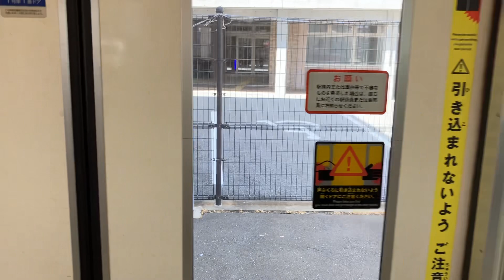【前面展望】本堂駅〜信濃吉田駅 長野電鉄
全国各地を旅して気になった電車や乗り物の動画をご紹介してゆきます。

I am introducing my impressive view on this channel while riding on train or vehicle in Japan.

エスカレータ―がだいすきな方は、こちらも是非ご覧ください　「乗り好き エスカレータ―」